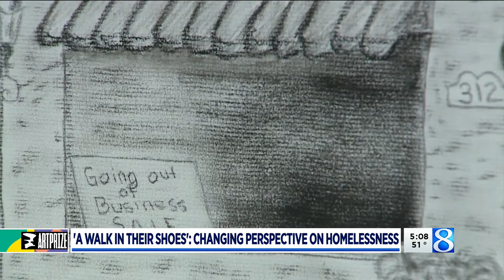Mel Trotter ArtPrize collection educates on causes of homelessness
The exhibition being hosted by Mel Trotter Ministries Park for ArtPrize 2021 hopes to change your perspective on people who are experiencing homelessness. (Sept. 23, 2021)